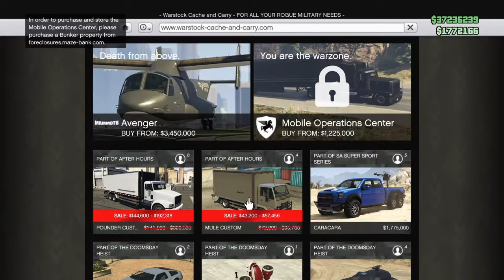GTA 5:191Buying the Mule custom! After Hours DLC (GTA 5 Online)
-The next video is coming up soon!